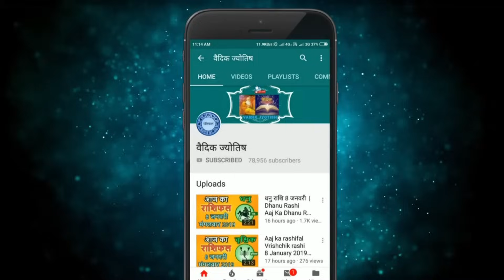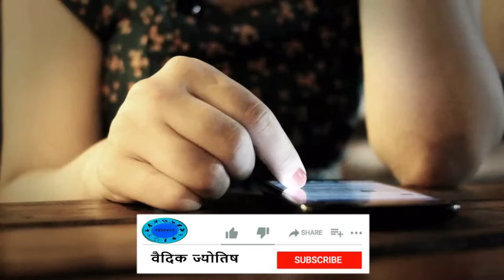मिथुन राशि 16 सितंबर शनिवार | Mithun Rashi 16 September 2023 | Aaj Ka Mithun Rashifal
@वैदिक ज्योतिष
mithun rashi 16  September 2023
2023 September mithun rashi
mithun Rashi September 2023
Dainik Rashifal,Horoscope,Astrology
16  सितंबर  मिथुन राशि
आज का राशिफल मिथुन राशि
मिथुन राशिफल